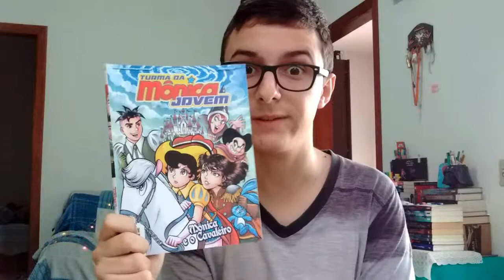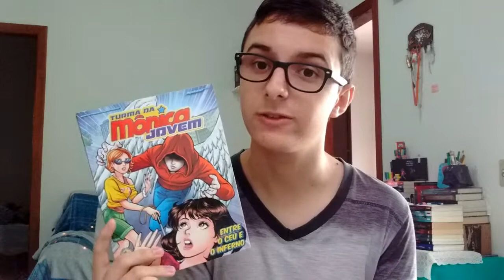[Remake] Turma da Mônica Jovem - Vols 4,5 e 6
Sim os vídeos de quadrinhos da Mônica voltaram, e o primeiro deles é um remake.